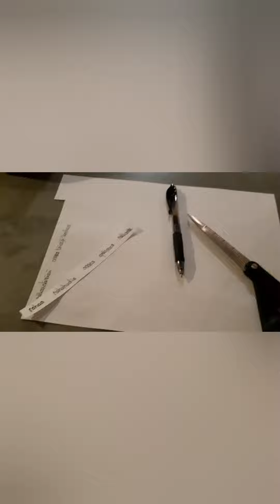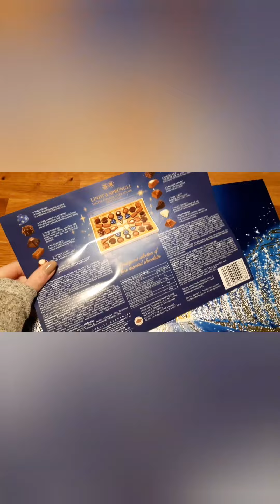My New Years Eve 🌌 | ASMR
Hi!

Happy New Year! I hope you had a fun new years eve!🥰